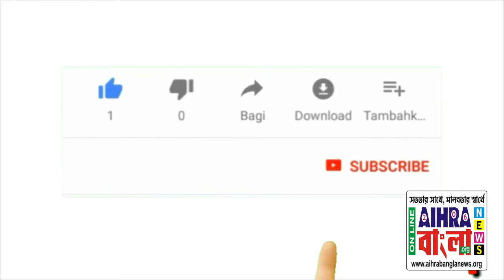হালিশহর জুড়ে বিজেপি কর্মীদের জয় উচ্ছাস